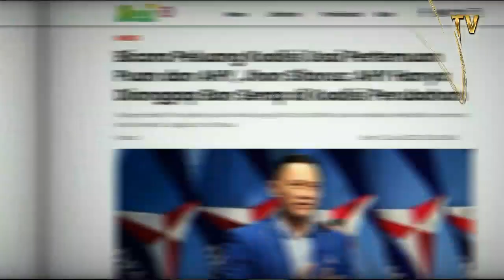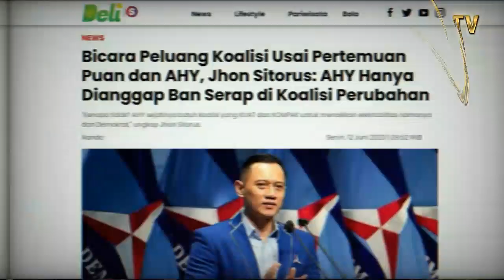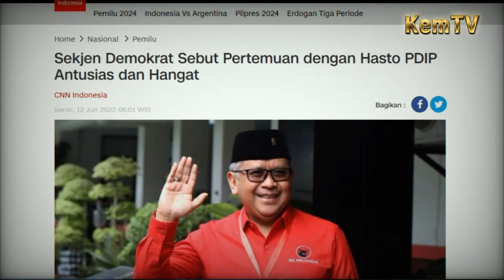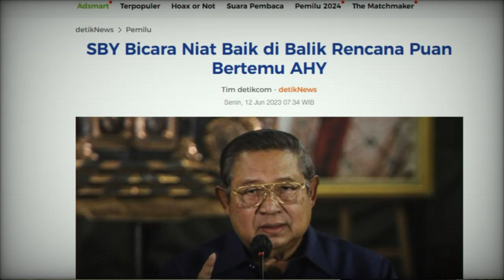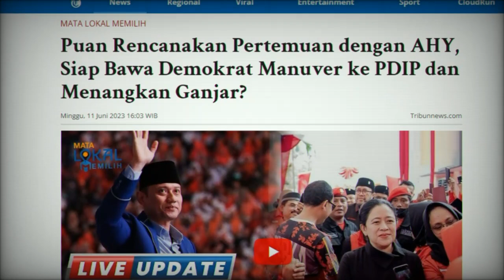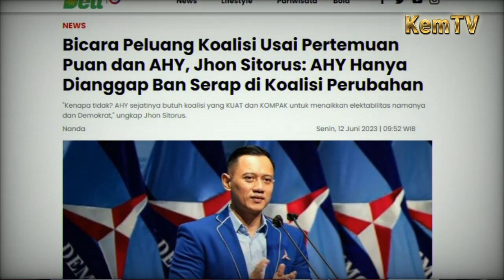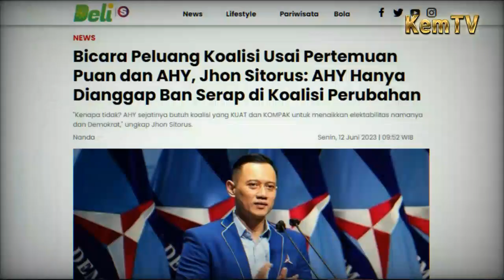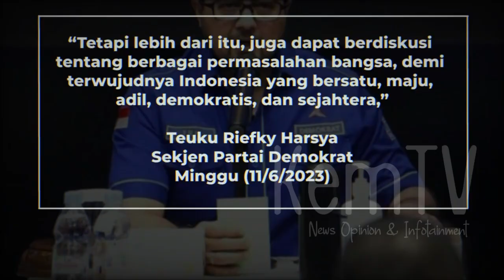Anies Sekarat Buntut Nasdem Serang Demokrat Restu SBY, AHY Putar Haluan Ketemuan Dengan Puan